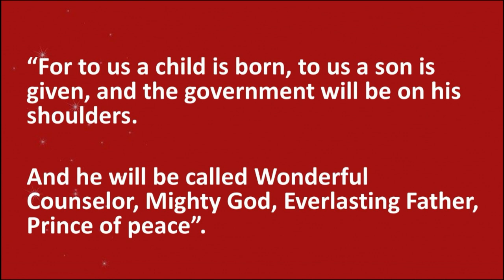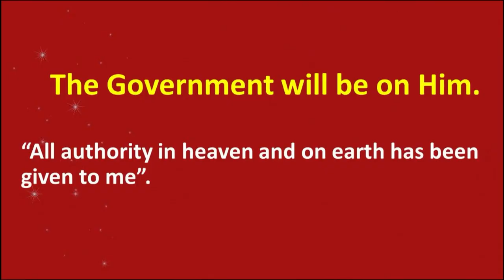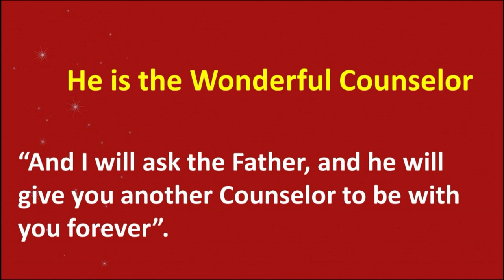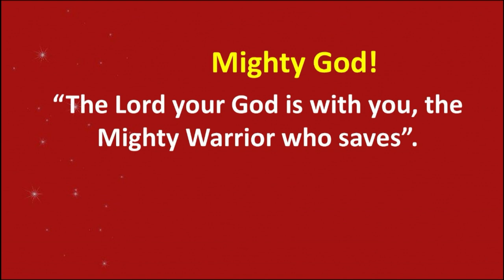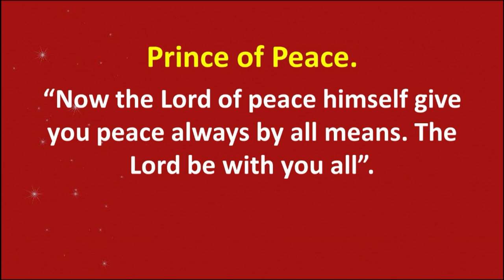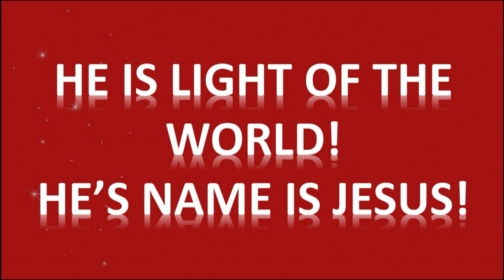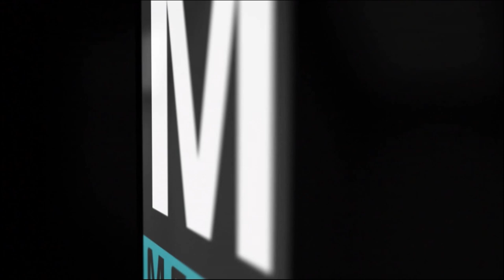19 Dec 2021 | The saviour is born | Kgomotso Seanego